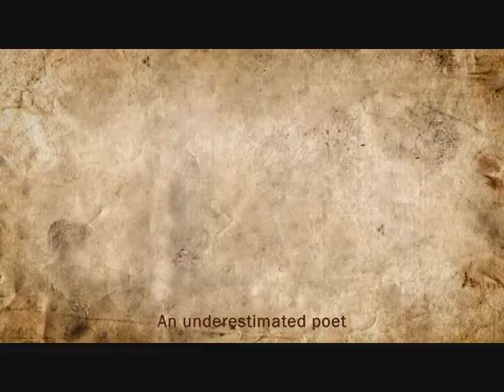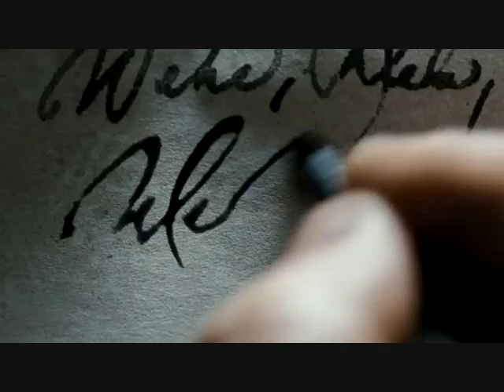GOETHE! Trailer (english subs)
The translation isn't perfect, I know that. It's kinda hard to translate old German into English, but I did my best :)

Goethe! is on a mission to rehumanize the godly "prince of poets" Goethe ("with O-E"), and largely succeeds. The movie picks out the period when young Johann is still trying to appease his dad by taking on a day job as assistant to the district attorney (or the mid-18.th- century equivalent to that job description) of boondocksville Wetzlar, after having faltered his legal studies in the much more mundane Strassburg. In other words, immediately before young John's groundbreaking success of "The Sufferings Of Young Werther". Goethe befriends social drop-out Jerusalem, struggles with his staunch superior Kestner, and eventually falls in love with charming ingénue Charlotte Buff, only to lose her to the better-established Kestner. Around the same time, Jerusalem commits suicide after an unhappy love affair with a married woman. Goethe processes his troublesome experiences by writing his first pageturner. (imdb)